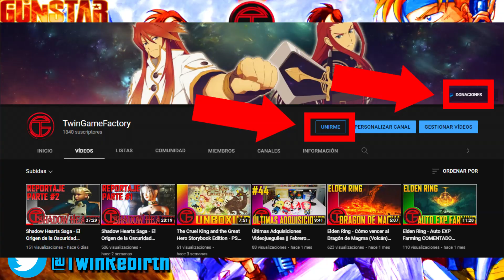Gunstar Heroes - Rescatando Clásicos